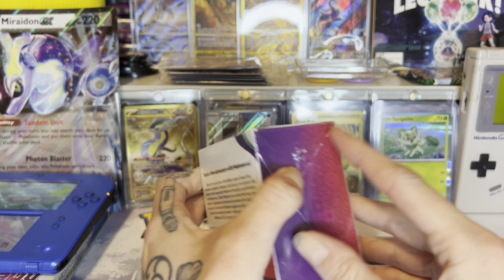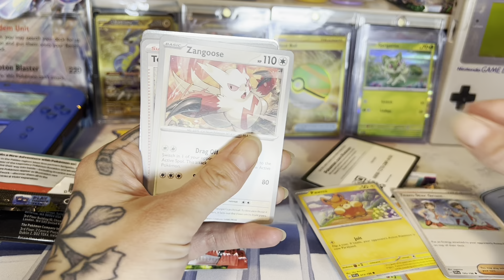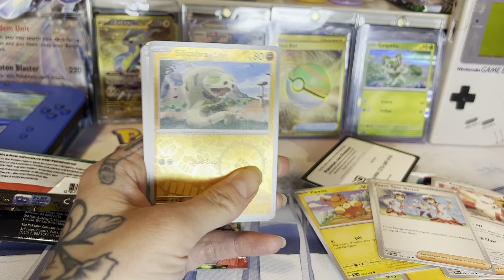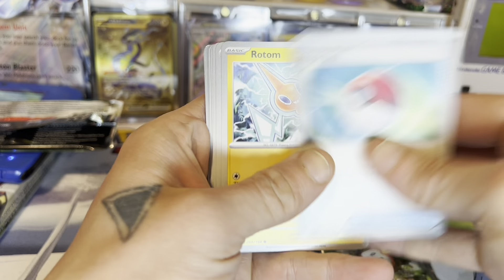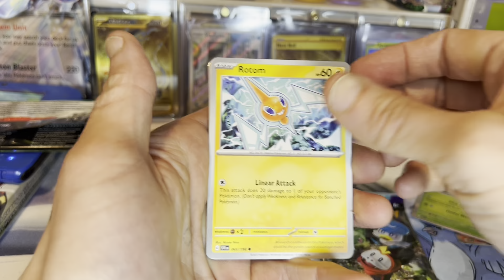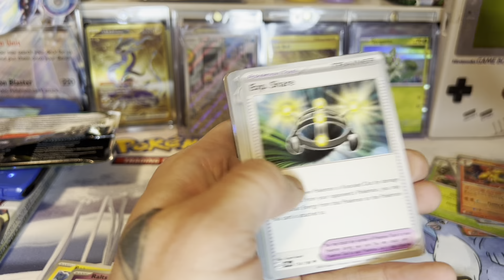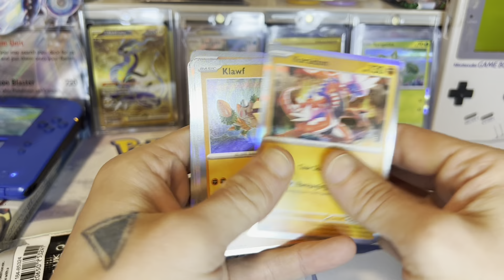This Scarlet and Violet Booster Bundle made us QUIT opening Pokémon Cards FOREVER😤(April Fools!)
⚡️wuzzuppp! Thanks for checking OUR CHANNEL out! Scarlet and Violet Baseset sucks!! 😡

😂 😂 😂 april fools 😂 😂 😂
Seriously though that was a really bad booster bundle though